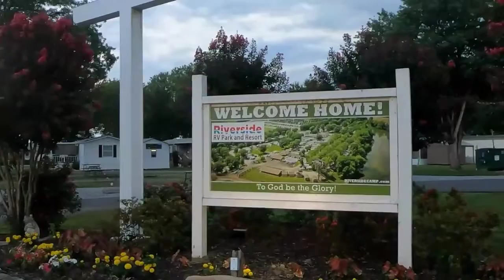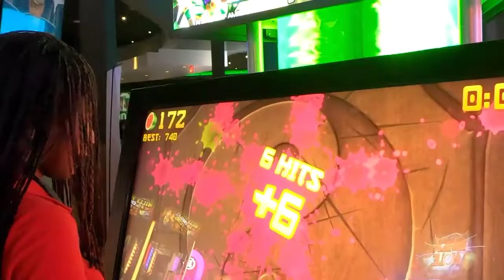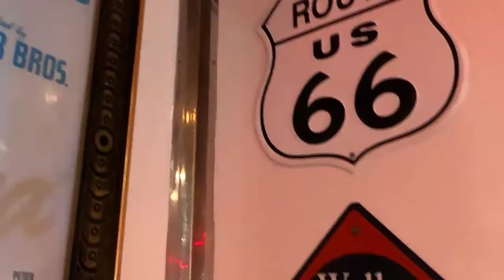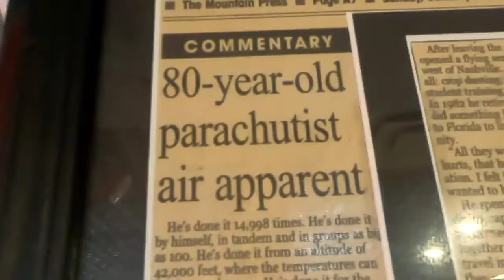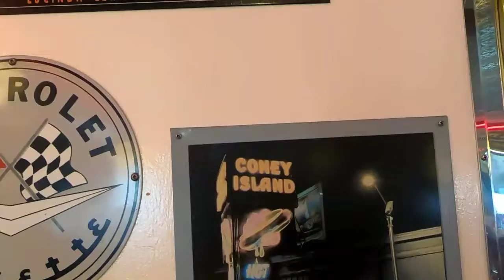The finish of our travel day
We've separated the car from the rv, now we've taken the kids swimming, and looking for the arcade ,unfortunately there's not one the only thing they have is 2 machines where you try to grab a toy. They need to take the arcade from there website. We found a arcade ,but for some reason only a little bit will play. Next we go have dinner at The Diner.